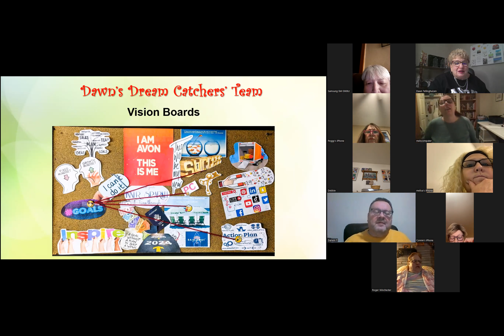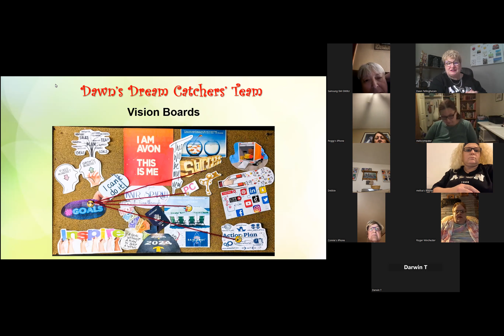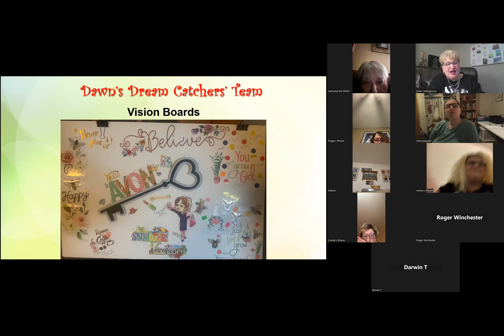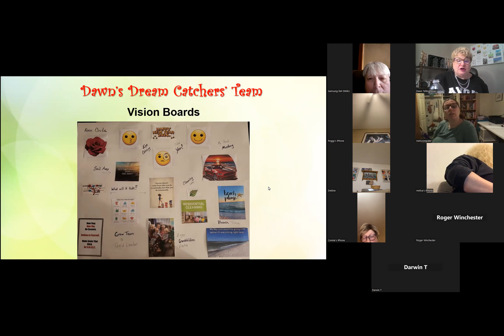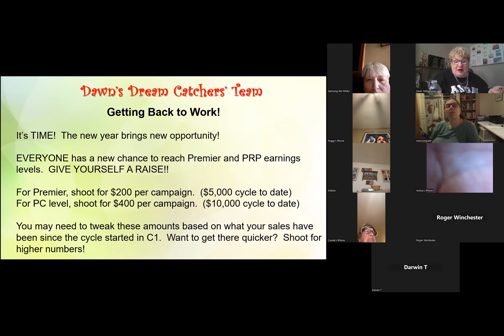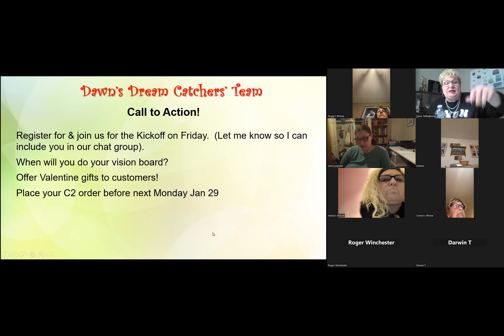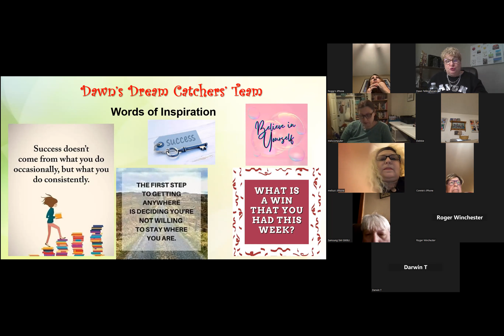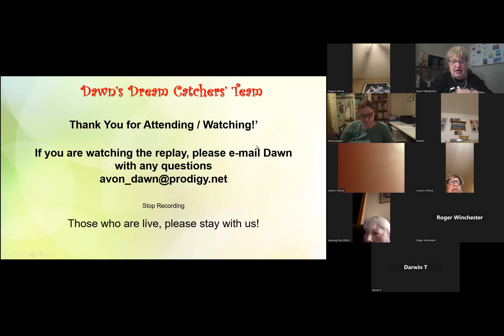Dreamerszoom012224part3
Yea you have gotten to part 3 of Dawns Dreamers Team Zoom Chat on 01/22/24